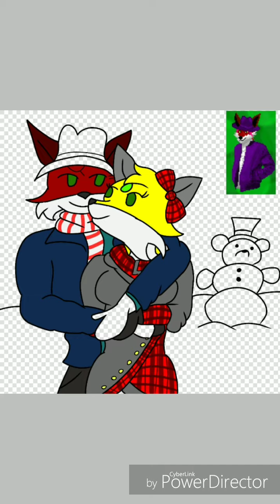Winter Friends Ft: Xezi x Nelly Speedpaint #56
Just some old Friendship Art